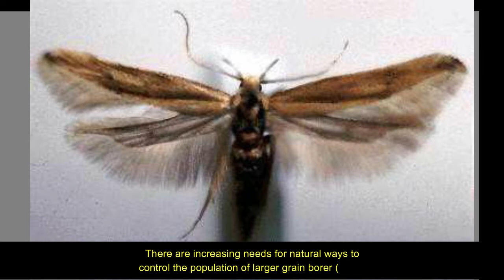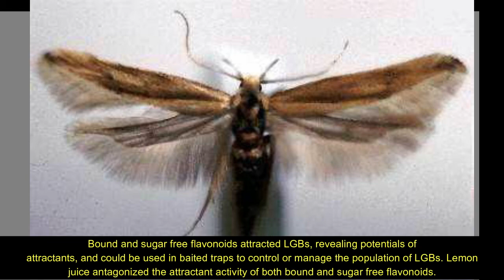Monitoring of Piper guineense Seed Crude Flavonoids Activity Using Prostephanus truncatus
Monitoring and Assessment of Piper guineense Seed Crude Flavonoids for Attractant Activity Using Prostephanus truncatus (Larger Grain Borer)

Background: Prostephanus truncatus, also called larger grain borer (LGB), is a pest of maize and can infest field crops as well as maize in storage. There are increasing needs for natural ways to control the population of larger grain borer (LGB), since the use of synthetic pesticides has resulted to disastrous effects on both the environment and non-target organisms. This has been a major concern to chemical ecologists for the past years. Objective: This work seeks to determine whether LGB, a storage pest of Zea maize, Manihot esculenta and Theobroma cacao is attracted to Piper guineense seed crude flavonoids or not. If LGB is attracted to crude flavonoids of P. guineense seeds, then crude flavonoids could be used in baited traps to control or manage the population of LGBs. Methods: Bound and sugar free flavonoids were extracted from Piper guineense seeds by treating powdered seeds in methanol (80%), n-hexane to eliminate fatty components, and dissolving in diethyl ether-ethyl acetate solvent blend (1:1), followed by refluxing ethyl acetate fraction in sulphuric acid (7%). Concentrations of bound and sugar free flavonoids, lemon juice and blends (0.0, 0.1, 0.4, 1.0, and 1.4% w/w) were analyzed for attractant activity in a Y-glass tube experiment. Results and Conclusion: Crude flavonoids of Piper guineense seed can be used to control or manage LGB infestations on maize by its application in combination with a toxicant on a non-food crop to attract and kill LBGs. Bound and sugar free flavonoids attracted LGBs, revealing potentials of attractants, and could be used in baited traps to control or manage the population of LGBs. Lemon juice antagonized the attractant activity of both bound and sugar free flavonoids.